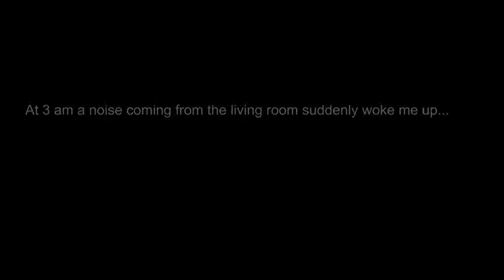Gatto nei guai - 1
La mia gattina Minù dimostra come si fa ad uscire da una situazione estremamente complicata, peraltro da lei stessa creata, esibendo notevoli doti di agilità